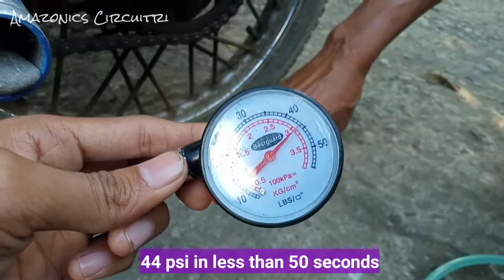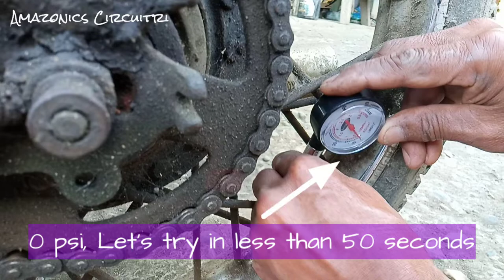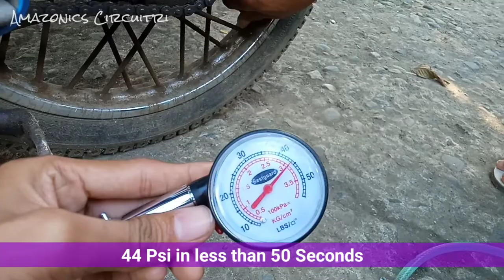Diy Air Compressor | Silent Air Compressor From Old Refrigerator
Hi Guys, This Video is all about Diy Air Compressor, Silent Air Compressor From Old Refrigerator

fyp